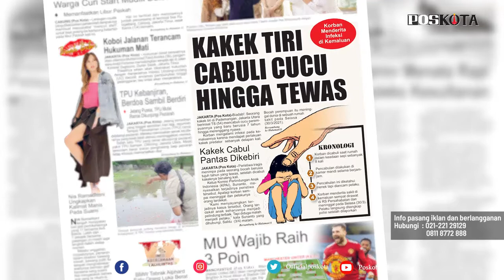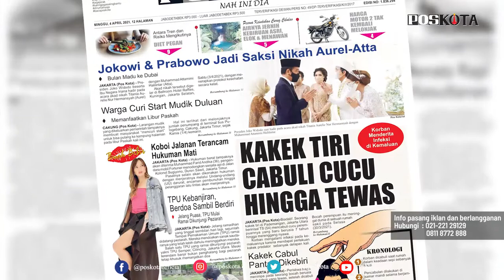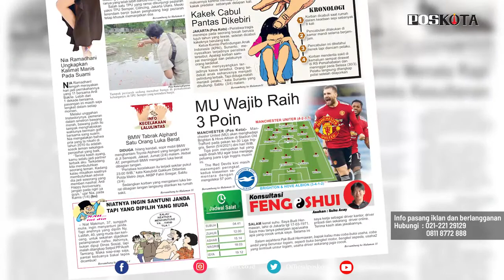HEADLINE HARIAN POSKOTA EDISI MINGGU 4 APRIL 2021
Harian Poskota menyajikan beberapa topik menarik di antaranya kakek tiri tega mencabuli cucunya yang berusia 7 tahun hingga meninggal dunia, ribuan warga curi start untuk mudik pulang ke kampung halaman pada libur panjang pekan ini dan preview Liga Inggris pekan ke 30 yang mempertemukan Manchester United (MU) dengan Brighton & Hove Albion.